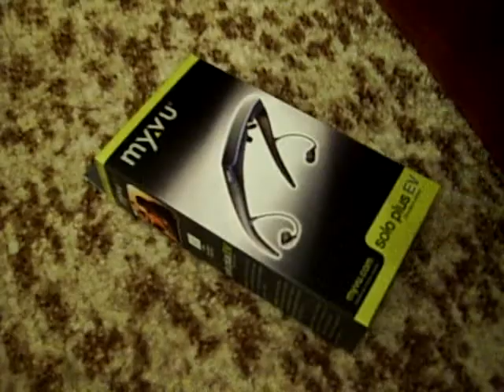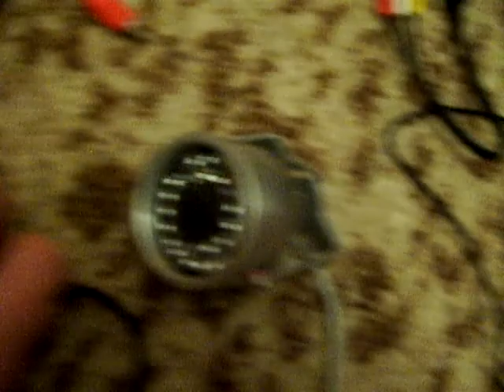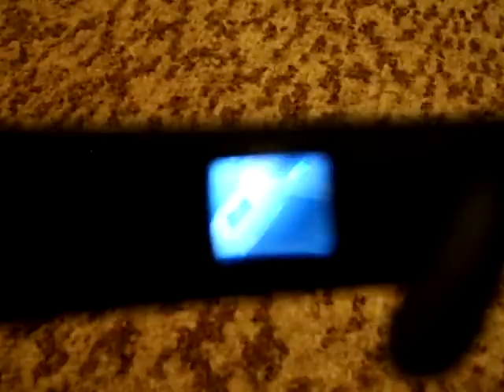DYI Night vision from Myvu Solo Plus EV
My homemade cheap night vision from virtual goggles Myvu Solo Plus EV and ebay surveileance camera with infra led light.

(CZE: Moje podomácku vyrobené noční vidění z virtuálních brýlí Myvu Solo Plus EV a průmyslové kamerky z ebaye s infra přisvícením.)

-Myvu Solo Plus EV (320x240)
- PAL (EU) 640x480 12v surveilance camera with infra LED
- 2200mAh Li-Po 11,1V battery
- AV 1,5m cable